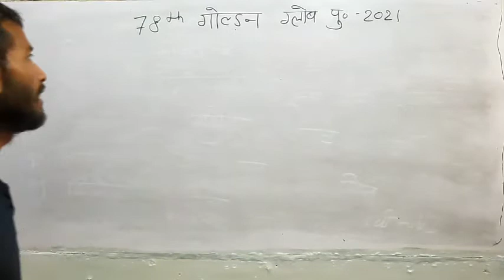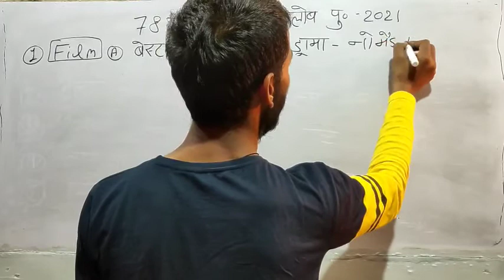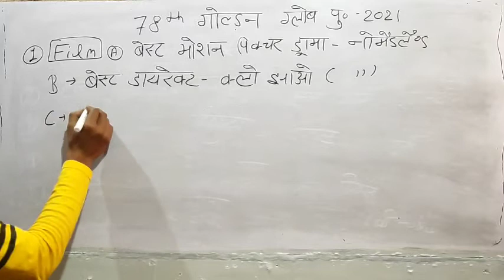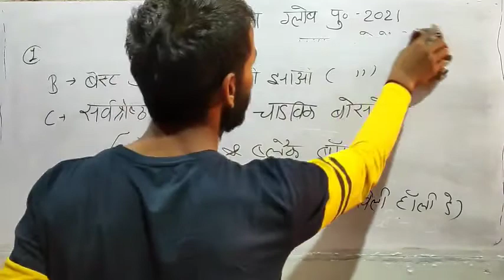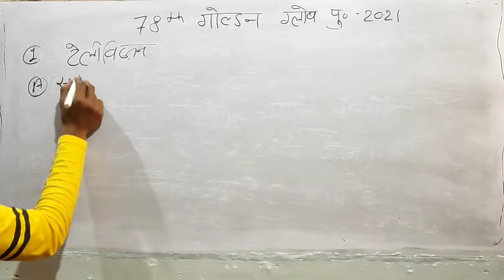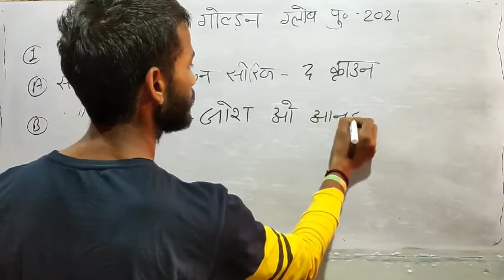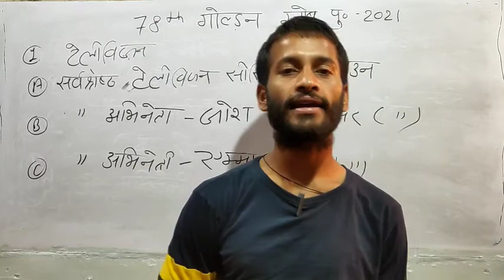Golden globes 2021। गोल्डेन ग्लोब 2021। upsc।UPSI।Ntpc।Group D।2021